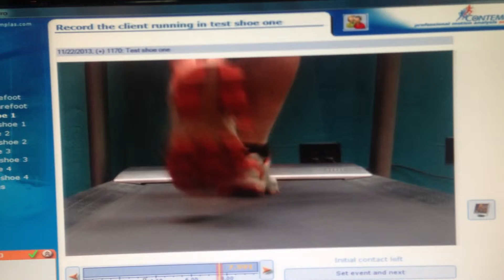Sole 2 Soul Bakersfield Recording my running step.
Building Better Bodies Run Camp by Donavon Gabriel tonight at Sole 2 Soul finding out what kind of shoe I need based off my step. Love this store!!